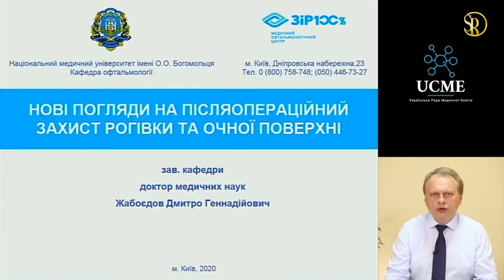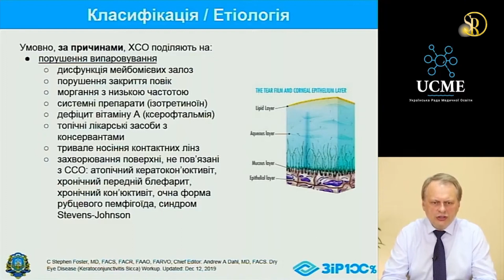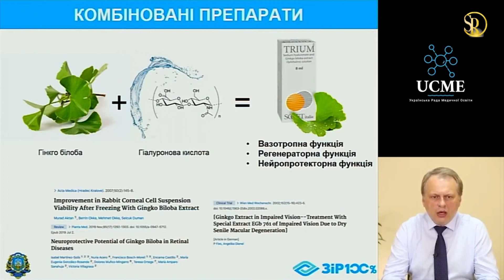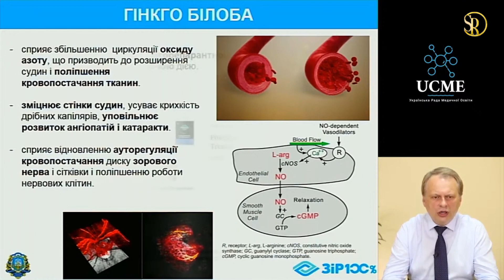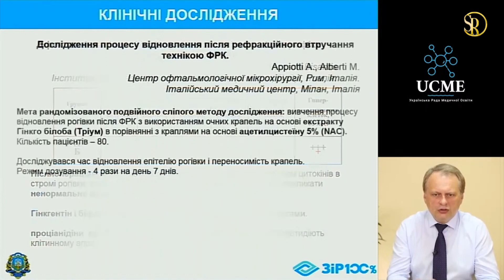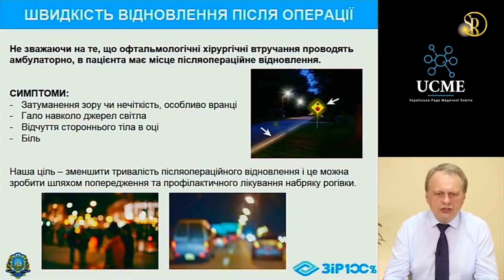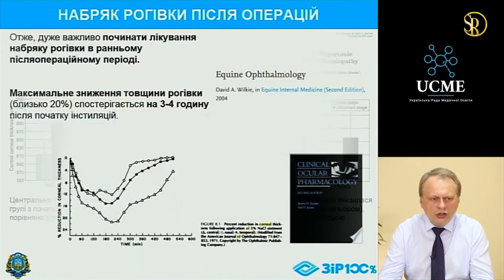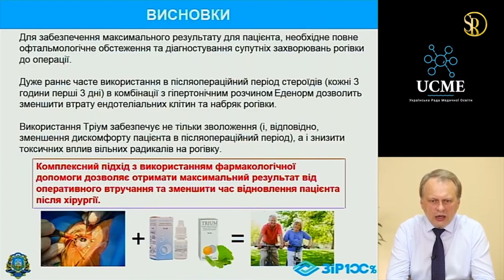Офтальмология ЗАЩИТА ГЛАЗ/Послеоперационная защита роговицы глазной поверхности Д.Жабоедов/Риковvlog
Офтальмология ЗАЩИТА ГЛАЗ после операции. Послеоперационная защита роговицы и глазной поверхности – лекция Д.Жабоедов – С.Риков vlog. Офтальмология защита глаз после операции, красные глаза - отек роговицы. Как првильно капать капли после операции на глаза – смотреть видео онлайн. Рефракційний Пленер 2020 - вебинар № 55, 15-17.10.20 - Конференція 2020 – онлайн. Зрение - лекция на онлайн конференции «Рефракційний Пленер - 2020» Медична школа online 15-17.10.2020 – офтальмологічна школа. Конференция офтальмологов. Международная конференция: Рефракційний Пленер - 2020, глаукома 2020 - Україна, online, Ukraine. Офтальмология - школа онлайн yt – оphthalmology yt. Мистецтво бачити життя – авторский ютуб влог, профессор офтальмолог Сергей Рыков vlog ukraine tv – глаза, зрение, здоровье. Медицина: очі і зір. Youtuber: професор Сергій Риков vlog тв

Доповідь: «Нові погляди на післяопераційний захист рогівки та очної поверхні» – Заведующий кафедрой офтальмологии НМУ Национального медицинского университета имени академика А.А.Богомольца, доктор медицинских наук, профессор ДмитрийЖабоедов (ссылка) школаонлайн – офтальмологічнашкола онлайн online

РефракційнийПленер 2020
2021
✰ video, montage
Лекция «Нові погляди на післяопераційний захист рогівки та очної поверхні»
00:01 – Вступне слово: лікар офтальмолог, професор, доктор медичних наук - Завідувач кафедри офтальмології НУОЗУ ім.П.Л.Шупика - Президент Асоціації дитячих офтальмологів та оптометристів України. Заслужений лікар України - Сергій Олександрович Риков. Анонс доповіді: «Нові погляди на післяопераційний захист рогівки та очної поверхні»
ДОПОВІДАЧ: Завідувач кафедри офтальмології

Синдром «сухого глаза» в послеоперационном периоде - Медикаментозное сопровождение до и после операции. Защита глазной поверхности при различных заболеваниях. Возможности защиты передней поверхности глаза. Роговичный кросслинкинг глаза при кератоконусе.  Заболевания роговицы
Хирургия роговицы глаза - защита глаз после операции

глаза после операции склеропластики, глаз после операции - глаз после операции глаукомы
покраснение глаза после операции катаракты - воспаление глаза после операции - красные глаза после операции - восстановление глаза после операции катаракты

сухость глаза после операции катаракты

– офіційний відео канал, vlog Сергія Рикова про здоров’я, життя, творчість – корисні поради лікаря. Важлива і корисна інформація для офтальмологів, цікава і необхідна информация для здоровья дорослих і дітей, особливо батьків з дітьми